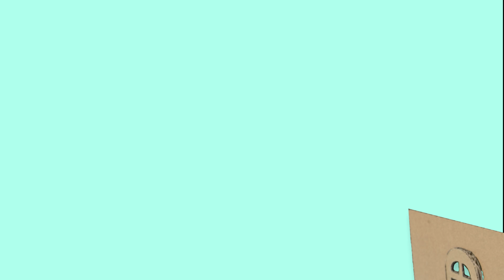How To Make Modern Cardboard House with 5 simple rooms for a family (Easy) ❤️ DIY Miniature House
❤️ Welcome to Cardboard World! My name is Alice ❤️

I love cardboard house so much. It's so much fun when you design a new idea and then build them up to those lovely mini house. I always want to bring to you the best house. Today I want to make something modern so here is miniature modern house from cardboard. This house have 5 rooms with bunk bed, kitchen, living room, bathroom and bedroom. I hope you will like this house and have relaxing time watching it. Thank you ❤️
0:00 | Intro made by Cardboard World
0:32 | How To Make Modern Cardboard House with 5 simple rooms for a family (Easy)
10:42 | Outro video
Title :
( English ) How To Make Modern Cardboard House with 5 simple rooms for a family (Easy) ❤️ DIY Miniature House # 529
( Español ) Como Hacer una Casa de Cartón Moderna con 5 cuartos sencillos para una familia (Fácil) ❤️ Casa Miniatura DIY #529
( Português ) Como fazer uma casa de papelão moderna com 5 quartos simples para uma família (fácil) ❤️ DIY Miniature House # 529
( 한국어 ) 가족을 위한 5개의 간단한 방이 있는 모던한 골판지 집을 만드는 방법 (쉬움) ❤️ DIY 미니어처 하우스 # 529
( 日本人 ) 家族のための5つのシンプルな部屋でモダンな段ボールの家を作る方法（簡単）❤️DIYミニチュアハウス＃529
( Hindi ) एक परिवार के लिए 5 साधारण कमरों के साथ आधुनिक कार्डबोर्ड हाउस कैसे बनाएं (आसान) ❤️ DIY मिनीचर हाउस # 529

If you have any IDEAS please COMMENT babe, i will build it for you with all my love ❤️
❤️ In this video, I rank the difficulty of the process is: Easy
❤️ Thank you so so much for watching this video. I hope you will like my diy house and have relaxing time watching me crafting and making it.I have so much houses on my channel. If you like it, you can check it out. Thank you very much ❤️

❤️ Love you ❤️